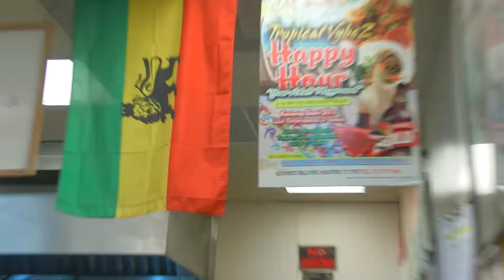JUST BRITTANY WORK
Just Brittany Work remix

Shot and Directed by @shotxdame